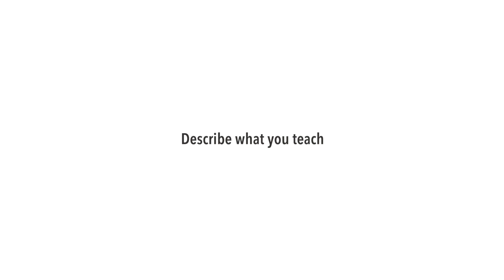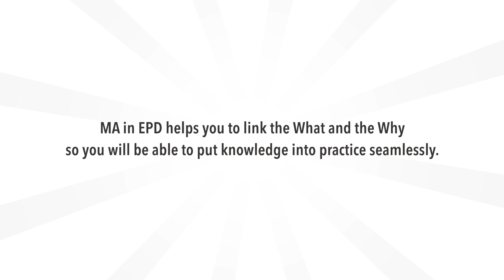Why choose an MA in English for Professional Development at MFU?